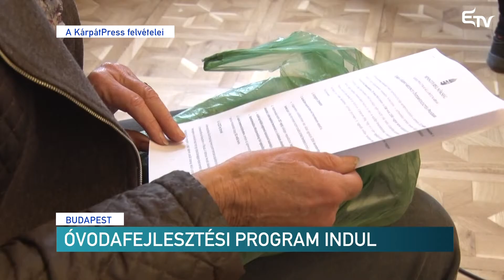Óvodafejlesztési program indul – Erdélyi Magyar Televízió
A Kárpát-medencére kiterjedő óvodafejlesztési programot indít a magyar kormány. Erről Potápi Árpád nemzetpolitikai államtitkár számolt be Budapesten. A program keretében új óvodákat építenek, meglévőket fejlesztenek, illetve a magyar óvodai sarkokat alakítanak ki.